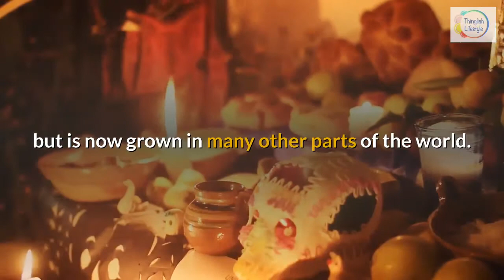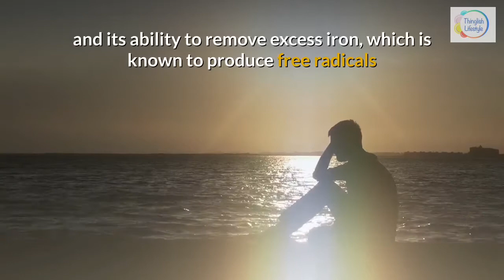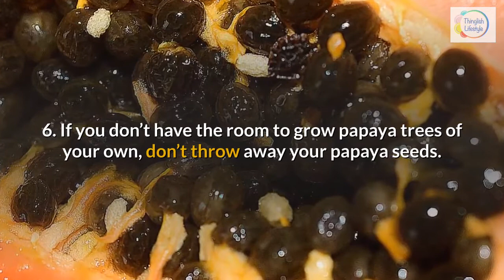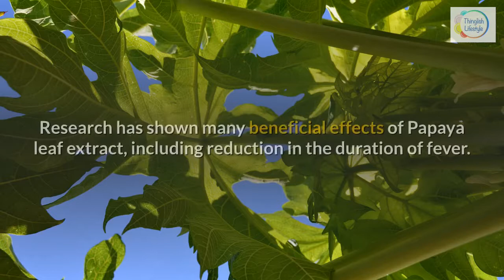The 8 Most Incredible Facts about Papaya Trees and Fruit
The Most Incredible Facts About Papaya Trees and Fruit
for Pure Nutrition Papaya - 60 Veg Capsules (Supports Platelet Immunity & Digestion) Each Capsule Contains 500mg Carica Papaya Fruit and Leaf Extract.

Papaya is the fruit from the Carica papaya tree. It is also known as pawpaw or papaw in the land down under. However, it originated in Central America and Southern Mexico but is now grown in many other parts of the world.

1. Papaya is an incredibly healthy, tropical fruit that contains antioxidants known as carotenoids, particularly one type called lycopene. A reduction in oxidative stress is attributed to papaya's lycopene content and its ability to remove excess iron, which is known to produce free radicals

What's more, your body absorbs these beneficial antioxidants better from papayas than other fruits, so they effectively reduce inflammation, fight disease and help keep you looking young.

Furthermore, studies have also shown that fermented papaya can reduce oxidative stress in older adults and people with prediabetes, mild hypothyroidism and liver disease.

2. Papaya is considered a tree although the centre of the trunk is hollow and not woody as most trees are.

3. Papaya trees are either male, female or hermaphrodites and have even been known to change sex.

4. Papaya can be eaten when green or ripe. When green, it is used as one of the essential ingredients to a spicy Thai salad. The ripe fruit is sweet and orange in colour. It’s best eaten cold and makes for an ideal breakfast accompaniment.

5. The black seeds found in the cavity of the papaya can be easily grown in warm and tropical climates. Often, simply casting them across the ground will result in new tress growing.

6. If you don’t have the room to grow papaya trees of your own, don’t throw away you papaya seeds. Papaya seeds, although bitter to taste, are edible, highly nutritious and contain a variety of essential micronutrients.

7. A papaya tree grown from seed will produce fruit in its first year. You can grow a papaya tree in a pot, in a sunny spot or near a wall but avoid frosts. The papaya tree is a tropical plant that loves the sun.

8. Papaya leaf extract is now being widely used as a treatment for Dengue fever.

Are you growing a papaya tree at home for fun or eating delicious, fresh papaya for all it’s amazing health benefits as part of your healthy lifestyle?

What’s not to like about papaya with its powerful antioxidant effects for improve heart health and its ability to help you stay looking young and wrinkle free!

Your health is your wealth by Thinglish Lifestyle.

Want to know how we create professional content videos like this one that are capable of generating millions of views?

We guarantee you’ve never seen anything like this before…

Thinglish Lifestyle - For a Life Less Ordinary